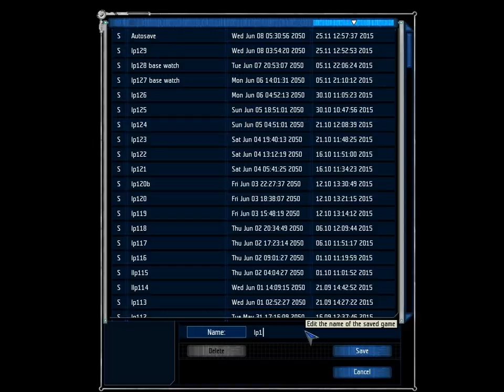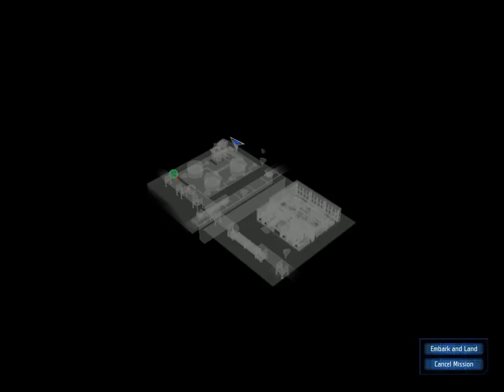Let's Play UFO Aftershock 129: Katana Time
A conclusion I'm slowly coming to with Gaston is that when it comes to reticulan and mutant elimination missions he really doesn't need to use his guns unless he encounters a reticulan wearing the power shielded armour. his speed, heavy armour and attack strength mean that he's able to quickly slice through the enemies in those missions with little difficulty or risk to himself.

Against wargots this is naturally a foolish strategy, doubly so against the starghosts who I doubt will even really take damage from a katana. Even so, it'd be interesting to try it at some point and see how effective it actually is.